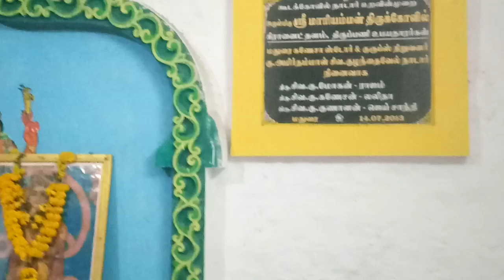December 6, 2022